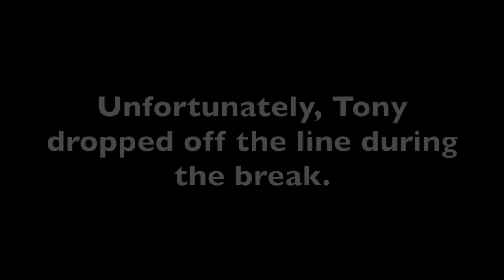Cop defends drug war violence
A deputy sheriff calls in to defend the war on drugs.